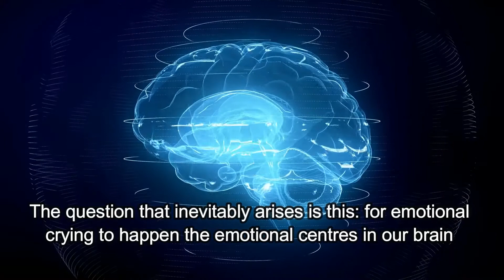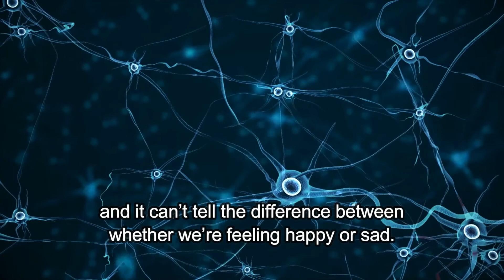Why Do We Cry When We’re Both Happy and Sad?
Crying is an intrinsic part of being human, and we can cry for any number of reasons, whether it is due to an emotional state, feeling pain or a physical irritation in the eye. For this particular discussion, we’re going to be exploring the phenomenon of crying as a response to an emotion. Even though it is such a universal experience, we know remarkably little about the exact origin or purpose of emotional tears. Crying is an incredibly complex phenomenon, and a range of emotions from grief and anger to surprise and joy can make us cry. So, is there an explanation for why we cry when we’re happy as well as when we’re sad?